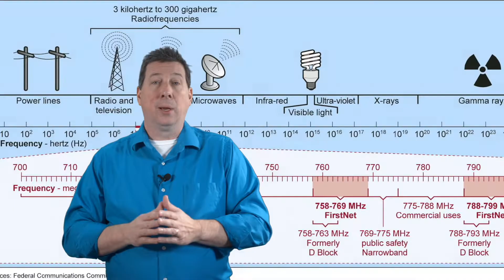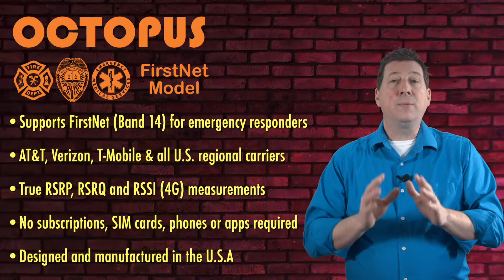Emergency First Responders Need Pro Tools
When catastrophe strikes, emergency responders are the heroes on the scene first. But this is only made possible through communications using wireless devices and infrastructure. Land mobile radios are vital to keeping the lines of communication open to police, firefighters and EMTs but these radios do not have the reach of any cellular network and are not nearly as portable and ubiquitous as a smartphone.

AT&T’s FirstNet public safety network recently surpassed 4 million FirstNet connections to more than 23,000 public safety agencies. That’s a lot of emergency responders and a lot of bandwidth. When an emergency strikes, they may have priority in the 700 MHz spectrum, but none of that matters if antennas aren’t aligned and network capacity isn’t properly allocated.

Octopus 4G LTE signal meter breaks down every nearby cellular base station by signal strength, carrier and frequency. Why is this important? Wireless installers rely on signal meters to tell them where to install 4G boosters, IoT devices, EV charging stations and of course, FirstNet devices. Octopus takes the guesswork out of antenna alignments and critical carrier decisions where lack of bandwidth can not only cost money but also lives.

We have come to rely so much upon wireless broadband that even critical infrastructure including gas, water and electricity utilities suppliers qualify as first responders support. These utility providers require reliable communications in order to keep the water, heat and power supplied to all, especially during emergencies.

Find out how your sector can benefit from Octopus 4G LTE signal meter. for more information.